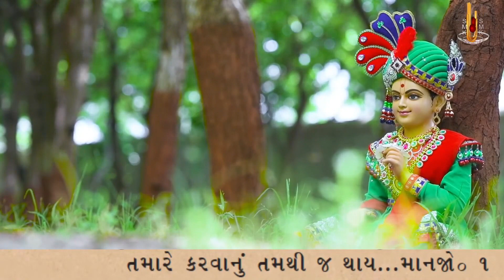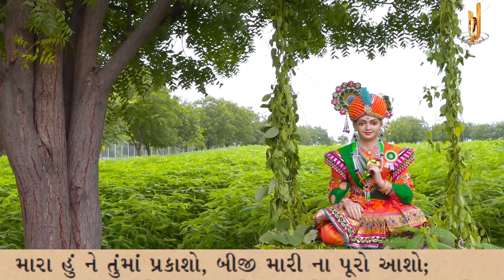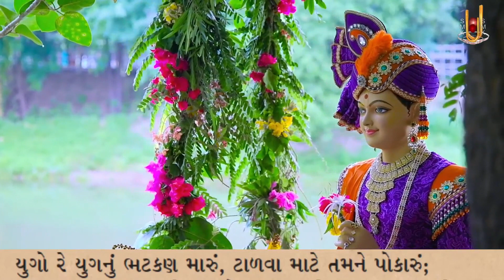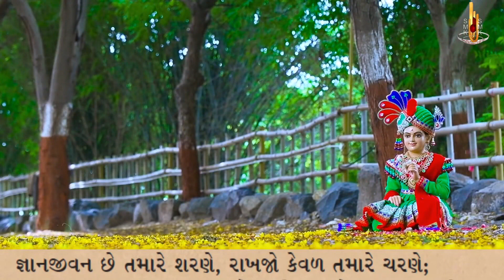Mara Hu Ne Tuma Prakasho | Kirtandhara | Sadhu Sankirtandasji Swami - Kundaldham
Track Name: Mara Hu Ne Tuma Prakasho
Guj. Track Name: મારા હું ને તુંમાં પ્રકાશો, બીજી મારી ના પૂરો આશો
Type: Kirtan
Category: Streamed Kirtan
Release Date: 09 Oct 2022
Singer Name:  Sadhu Sankirtandasji Swami - Kundaldham
Lyricist: Gyanjivandasji Swami - Kundaldham